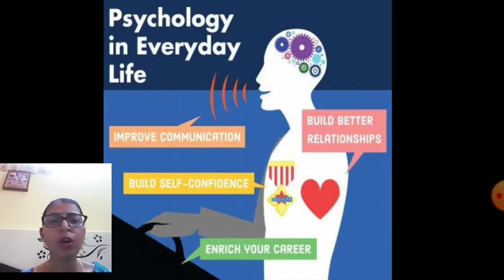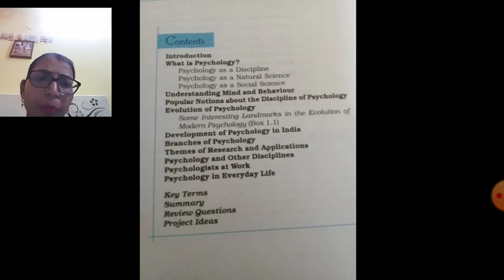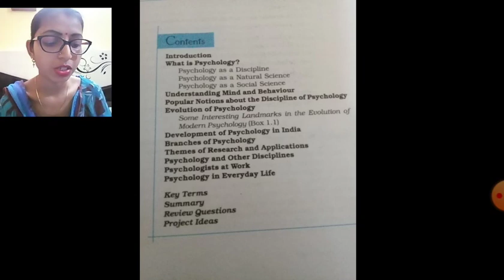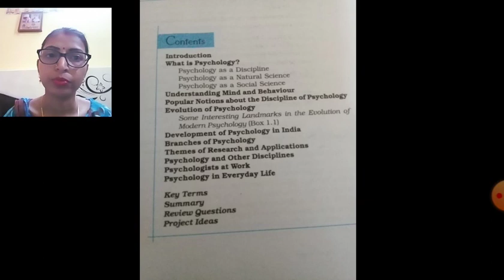Class Xi Psychology 06 07 2020 By Mrs Ekta Sriavastava Ch 1 Part 5 1